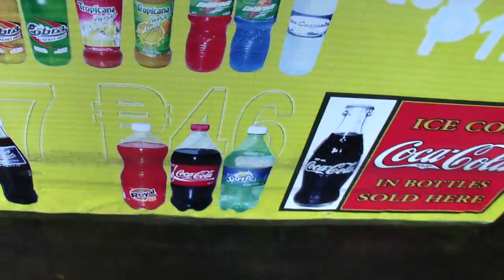Manila Flood (Sampaloc) 2012 Pt 5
After over a week of rain, the dams were exceeding their maximum levels, so they had to open some floodgates.  This resulted in the worst flooding in Manila since Typhoon Ondoy in 2009.  Most people here say this is the worst flooding they remember.